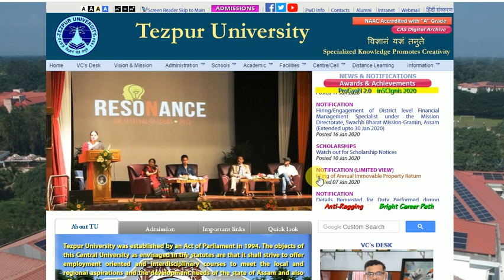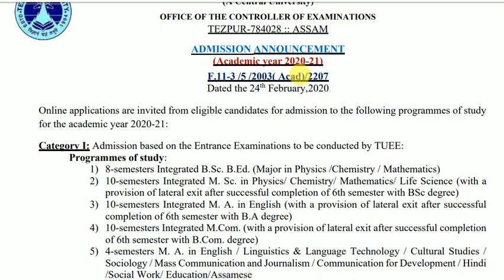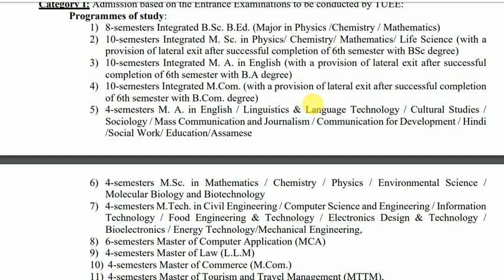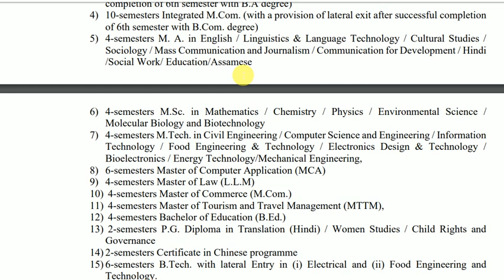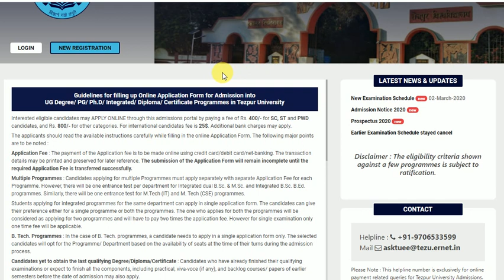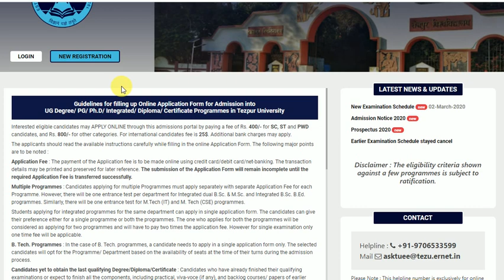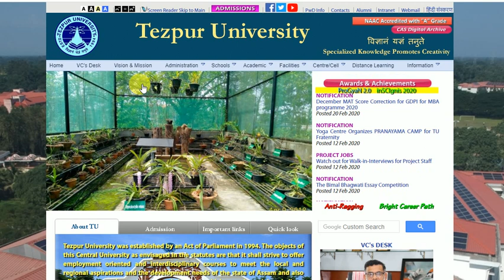Tezpur University,Assam!!Admission2020-21!!Application form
Tezpur University was established by an Act of Parliament in 1994. The objects of this Central University as envisaged in the statutes are that it shall strive to offer employment oriented and interdisciplinary courses to meet the local and regional aspirations and the development needs of the state of Assam and also offer courses and promote research in areas which are of special and direct relevance to the region and in emerging areas in Science and TechnologyAdmission based on University Entrance Examinations:
Programmes: (i) 4-year Integrated B.Sc. B.Ed. (Major in Physics /Chemistry / Mathematics),
(ii) 5-year Integrated dual B.Sc. ( Major) & M. Sc. in Physics/ Chemistry/ Mathematics/ Life
Science, (iii) 5- year Integrated dual B.A.(Major) & M. A. in English, (iv) 5- year Integrated
dual B.Com. (Hons.) & M.Com. (v) MCA (vi) Master in Law (LL.M) (vii) M. A. in
English / Linguistics & Language Technology / Cultural Studies / Sociology / Mass
Communication and Journalism / Communication for Development / Hindi /Social Work /
Education (viii) M.Sc. in Mathematics / Chemistry / Physics / Environmental Science /
Molecular Biology and Biotechnology, (ix) M.Tech. in Civil Engineering / Computer Science
and Engineering / Information Technology / Food Engineering & Technology / Electronics
Design & Technology / Bioelectronics / Energy Technology/Mechanical Engineering, (x)
M.Com. (xi) Master of Tourism and Travel Management (MTTM), (xii) B.Ed. (xiii) P.G.
Diploma in Translation (Hindi) / Women Studies / Child Rights and Governance (xiii)
Certificate in Chinese (xiv) Lateral Entry to the 3rd semester of B.Tech. in Civil / CSE / ECE
/Electrical/ Mechanical Engineering / Food Engineering and Technology.
Category B: Admission based on All India Ranking (CRL) of JEE (Main)
Programmes: B.Tech. in (i) Mechanical Engineering, (ii) Civil Engineering, (iii) Electronics
and Communication Engineering, (iv) Electrical Engineering (v) Computer Science &
Engineering, (vi) Food Engineering & Technology. Candidates will be selected for admission
on the basis of All India Rank (CRL) of the JEE (Main) conducted by the NTA (for details
Sixty percent of the total seats will be filled
up by the candidates of NE states. Candidates of NE states may apply against the seats
reserved for the North East (NE) states for which the candidates will be required to produce
Permanent Residence Certificate (PRC) issued by the Competent Authority of any NE state.
Counseling and admission of the short listed candidates will be held at Tezpur University.
Admission to the remaining seats will be made through the Central Counseling conducted by
the Central Seat Allocation Board (CSAB). For admission through Central Counseling the
candidates are not required to submit the Tezpur University application form.
Category C (i) - Direct Admission to Integrated and B.Tech programmes